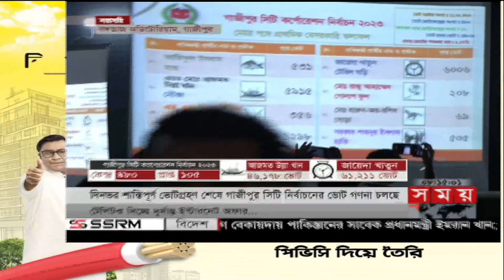ভোট শেষে ফলের অপেক্ষা! | Gazipur City Corporation Election | Somoy TV